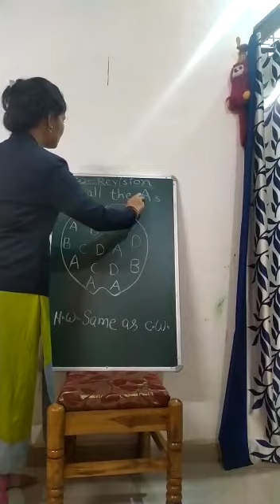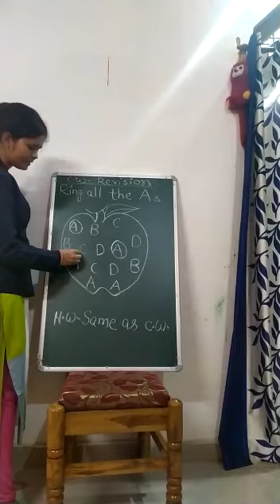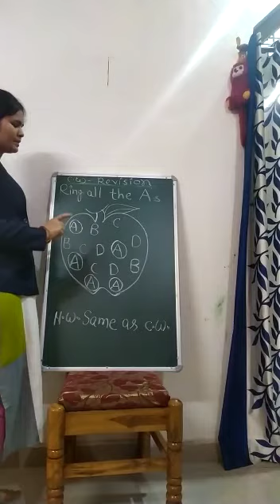Revision - Ring all the A's